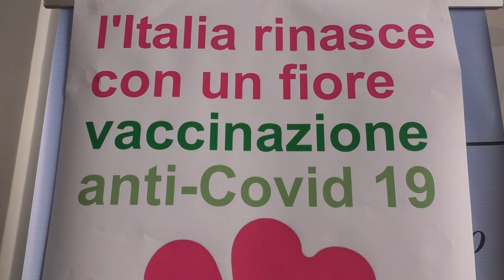Napoli - Vaccinazioni per immigrati e persone fragili con "Gocce di Carità" (26.07.21)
- Il presidio di farmacia solidale “Gocce di Carità”, diretto dalla farmacologa Bianca Iengo, ha fatto tappa all’interno del complesso dei Padri Missionari Vincenziani di Napoli dove sono stati somministrati vaccini anti Covid ad immigrati, senza fissa dimora, inarrivabili, persone sole, fragili, disinformate e incerte. Continua su (26.07.21)